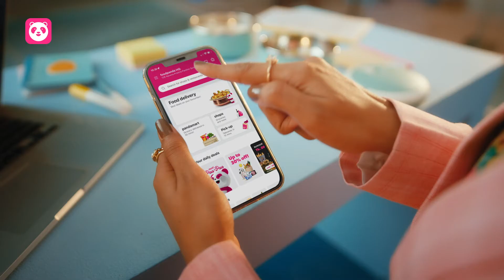Foodpanda Delivery Story